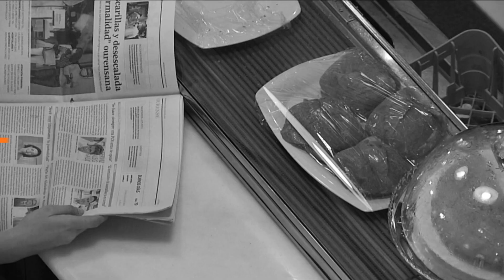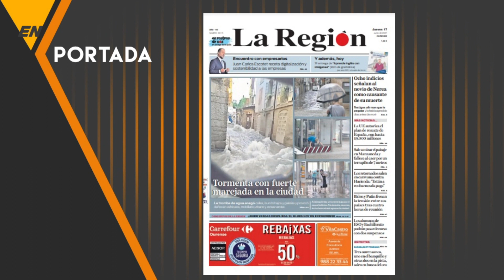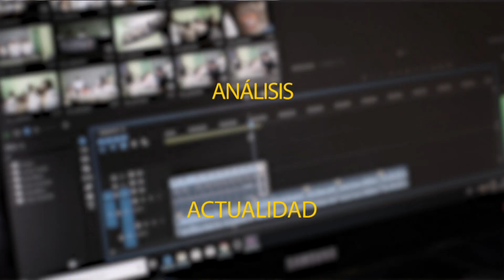EN PORTADA 17 06 21